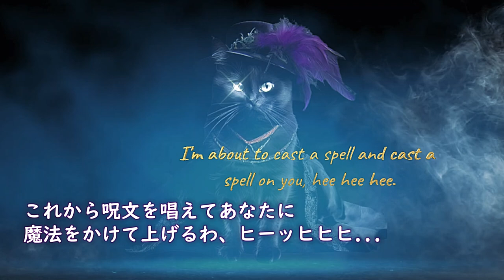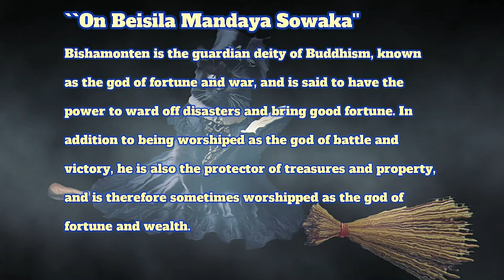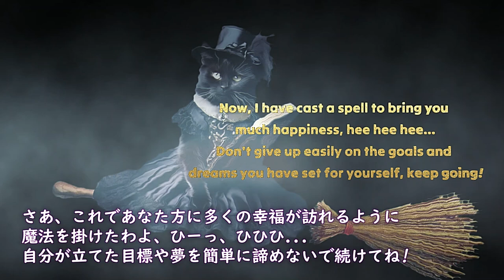kikicatnapvideos 魔法を掛けたから受け取りなさい! 黒猫チコちゃん 黒猫 I have cast a spell on you,so accept it!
この勝福寺の境内には、立派な銀杏の木が聳えております。
勝福寺の仁王門の真正面には「毘沙門天堂」が鎮座しております。